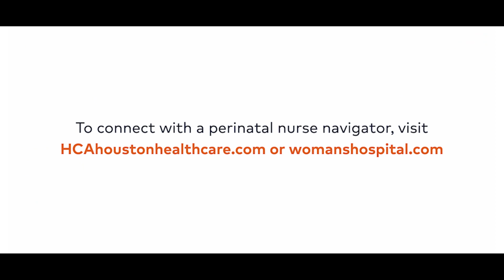Perinatal Navigation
The Woman's Hospital of Texas utilizes a collaborative approach to your care. Our perinatal navigators partner with you, your family, your obstetrician, and your team of specialists to provide the safest possible outcome for you and your baby.

No matter what condition you may be facing, we are here to support you every step of the way. We are fully committed to high-quality, family-centered pregnancy and delivery for you and your baby.

To learn more or connect with a perinatal nurse navigator,